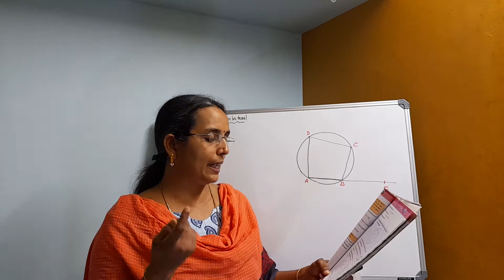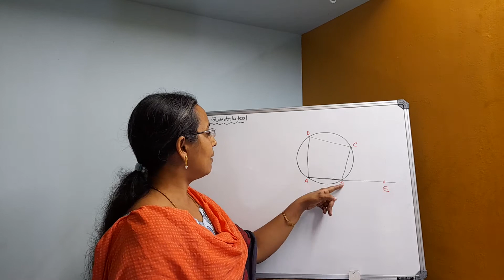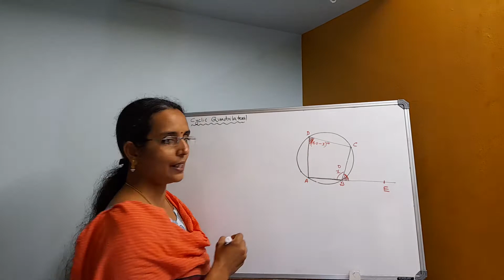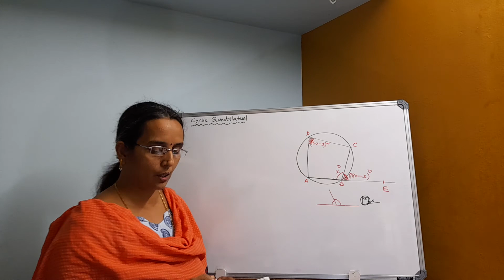ക്ലാസ് 10-28-വൃത്തങ്ങൾ -പേജ് 59- പ്രശ്നം - 2